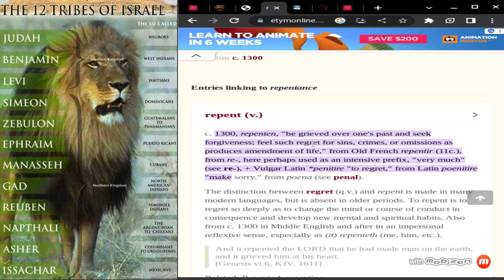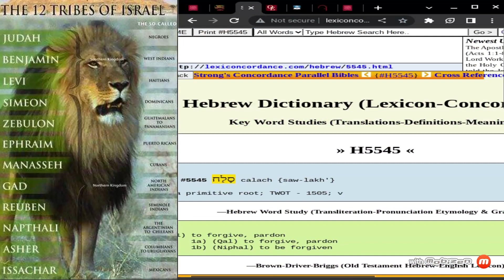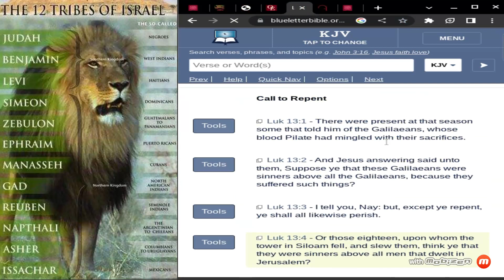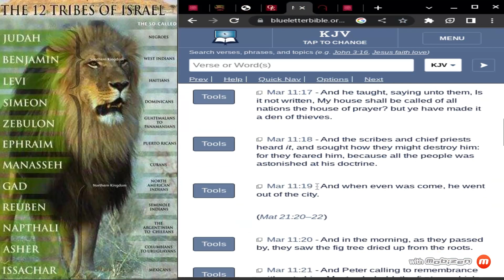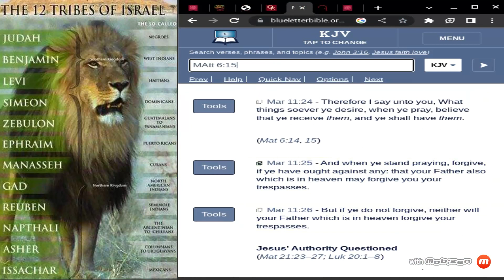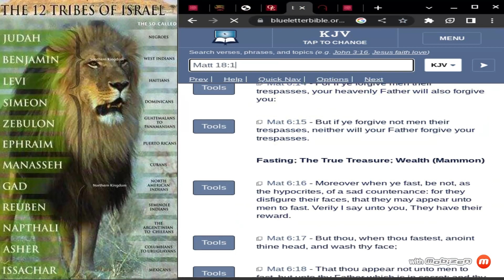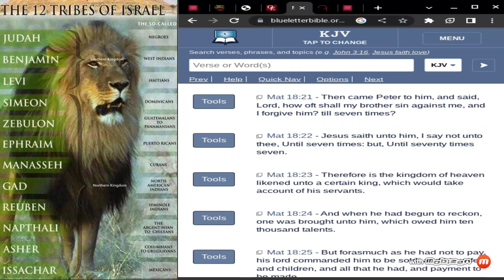WORD OF THE DAY: FORGIVE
ALL HONOR, GLORY, PRAISE TO YAHAWAH BAHASHAM YAHAWASHI BAHASHAM RAWCHAA QADASH!